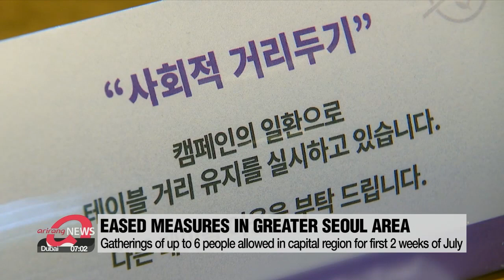S. Korea reports 794 new COVID-19 cases on Wed.; highest number since late April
코로나19 어제 794명 신규확진…4월 하순 이후 68일만에 최다

South Korea has confirmed its highest daily number of new COVID-19 cases in more than two months.
Health authorities are especially concerned as eased social distancing rules are set to take effect within hours.
Bae Eun-ji reports.
South Korea reported 794 new COVID-19 cases on Wednesday.
This is the highest number of cases since April 23rd, when the fourth wave of the pandemic hit the country.
Of the 759 cases that were locally transmitted... more than 80-percent came from the greater Seoul area.
Health authorities are especially concerned over the eased social distancing rules that will take effect starting Thursday.
Right now... private gatherings of five or more people are banned across the nation.
The greater Seoul area is under Level 2 in the five-level social distancing scheme... while the rest of the country is under Level 1-point-5.
But starting July... under the new four-tier system... gatherings of up to six people will be allowed in the capital region.
And if the outbreak slows down, then two weeks later, gatherings of up to eight people will be permitted.
Restaurants and cafes in the capital area will also be able to operate until midnight... rather than the current restriction of 10 PM.
Also from July, the government will ease mandates on wearing masks outdoors for people who have received at least one dose of COVID-19 vaccine.

"Wearing masks outdoors where you have a distance of more than 2 meters with other people is not mandatory. But, this doesn't mean that you don't have to wear a mask at all."

But, the government has warned that if the country sees high numbers of cases... stricter rules will be imposed again to contain the spread of the virus.
There was one more death on Wednesday, raising the death toll in the country to 2018.

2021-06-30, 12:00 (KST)